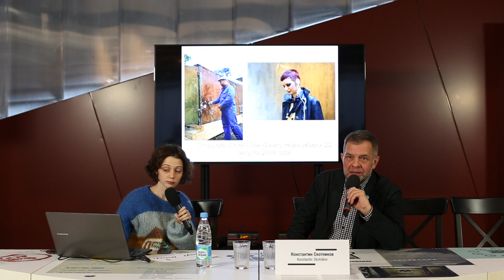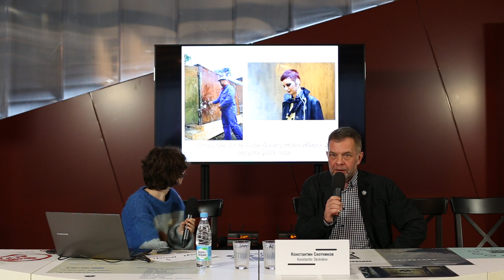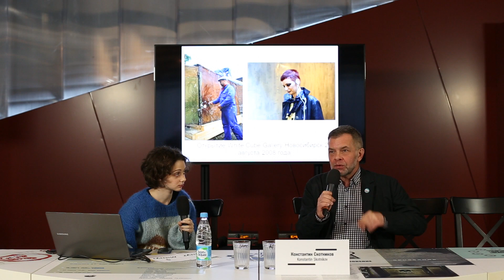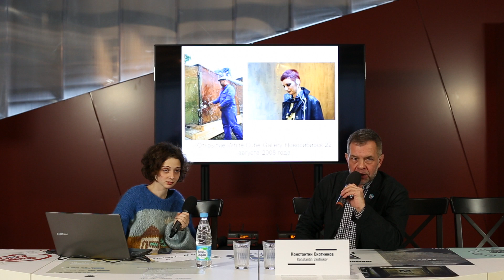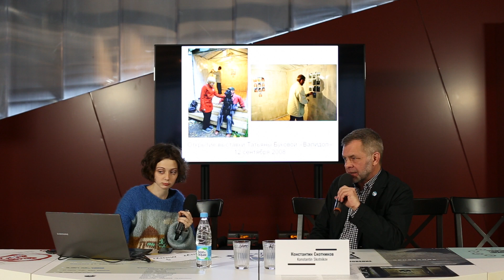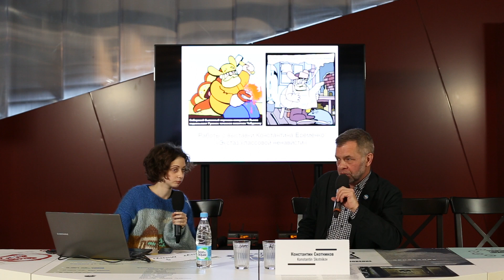Open Systems: White Cube Gallery, Novosibirsk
White Cube Gallery
August 2008–April 2012
Organizers: Lukas Pusch, Konstantin Skotnikov
Garage at 18 Voksalnaya Magistral, Novosibirsk

Garage Museum of Contemporary Art presents Open Systems. Self-Organized Art Initiatives in Russia: 2000–2015.
Since 2000, the Russian art scene has witnessed the rise of artists’ DIY initiatives, including independent non-profit spaces, exhibitions in deserted factories and underground crosswalks, street festivals, internet projects, and apartment shows. Together these reflect the autonomy of emerging generations of artists from both state-run and private institutions. Open Systems is a live, research-based exhibition that presents self-organized initiatives, exploring the phenomenon through the perspectives of artists who have pioneered projects over the past 15 years.